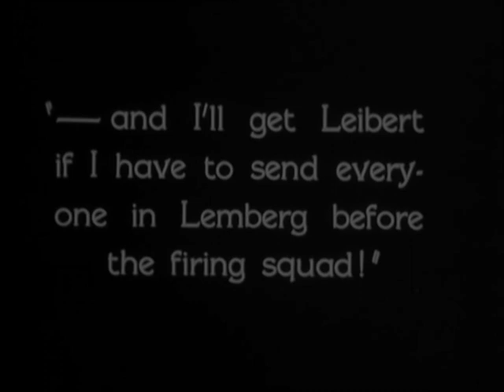The Woman Disputed 1928 Norma Talmadge, Gilbert Roland, Arnold Kent, Gladys Brockwell (Henry King)